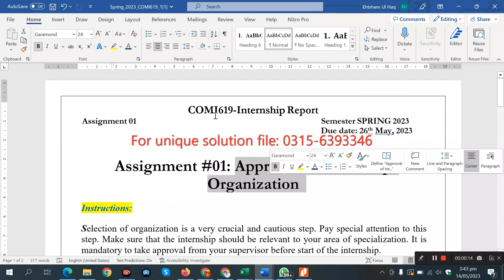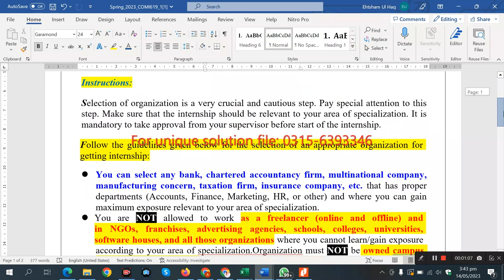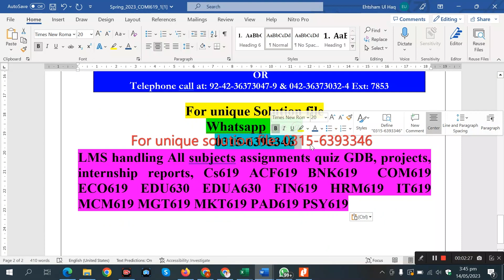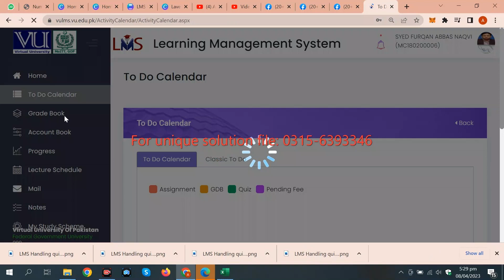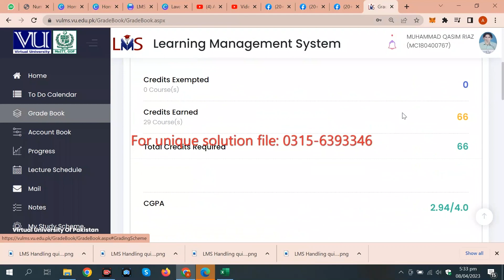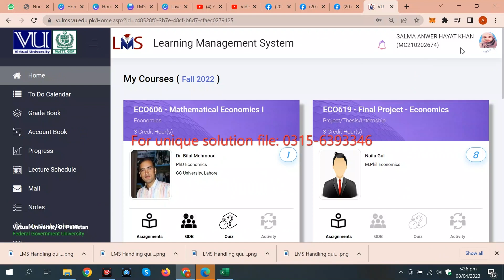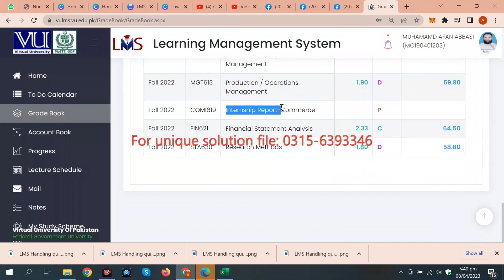COMI620 Assignment 1 solution SP2024